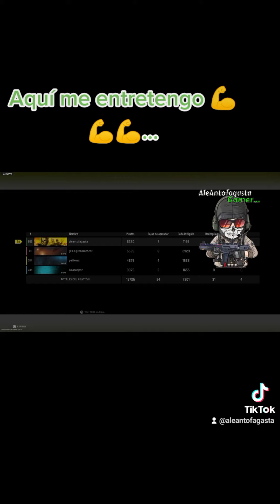Aquí me entretengo 💪💪💪...